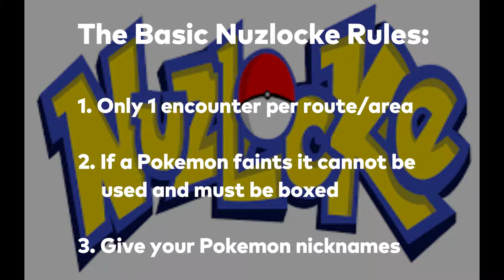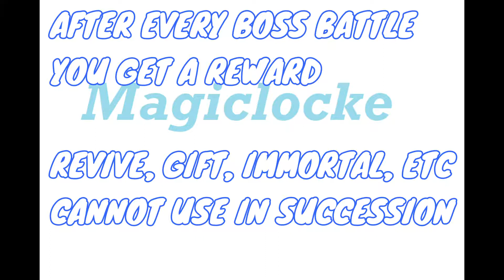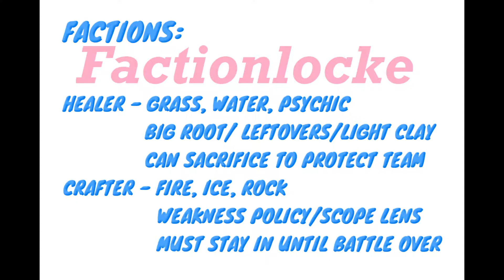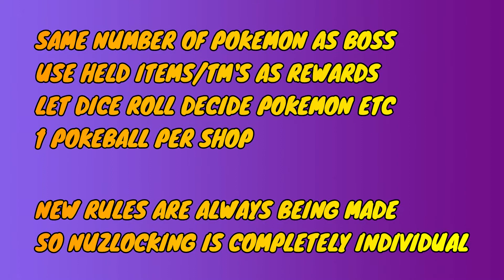POKEMON NUZLOCKE TYPES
Are you looking for a new challenge in Pokemon Games?
Maybe one of these Nuzlocke Variant Types will catch your eye.

I outline the basic rules for each type besides the standard rules and give examples of additional rules.